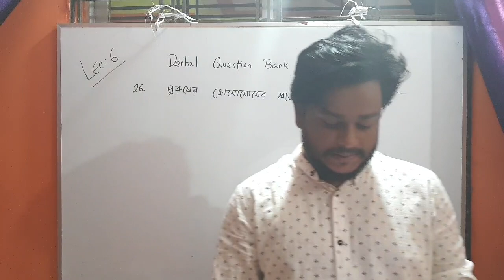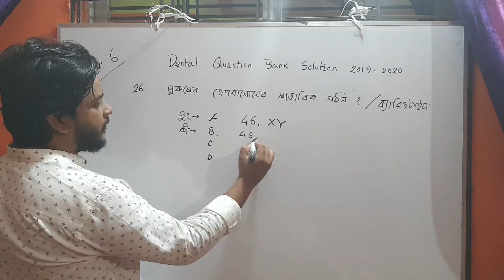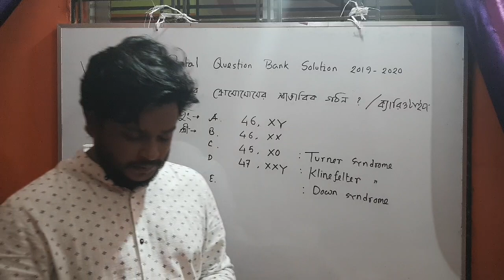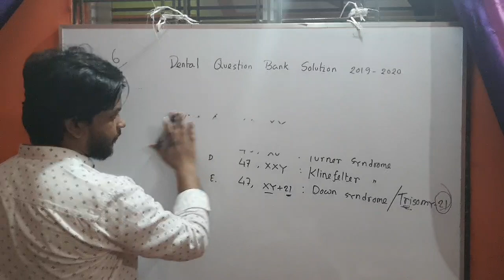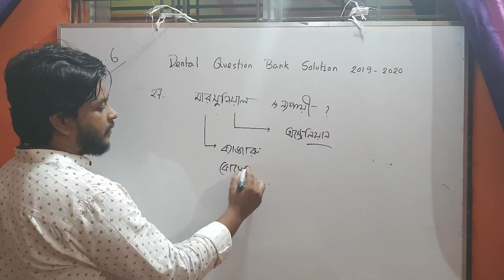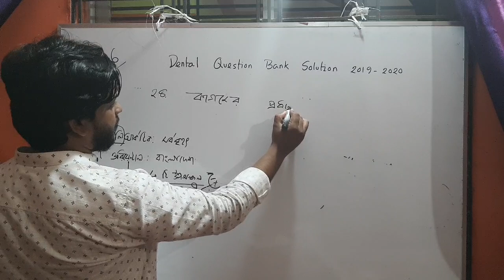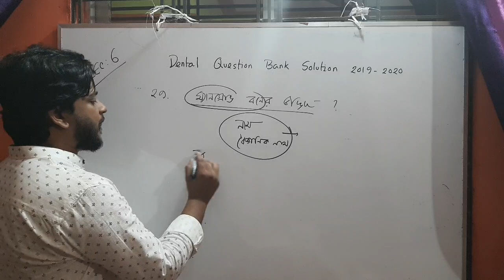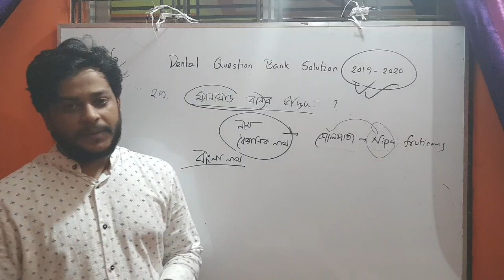Lecture 6| Dental question bank solution 2019-2020